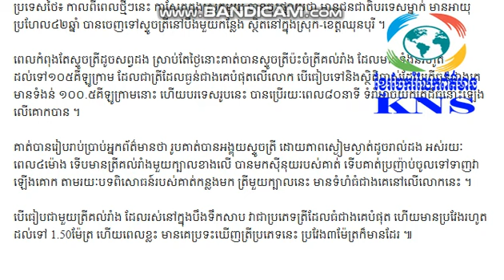បរទេសម្នាក់ ស្ទូចបានត្រីគល់រាំងធំបំផុតលើលោកKhmer News Sharing